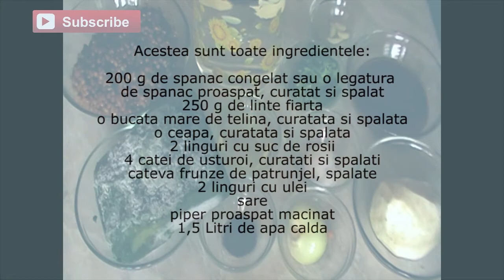SUPA DE SPANAC SI LINTE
Reteta Video SUPA DE SPANAC SI LINTE